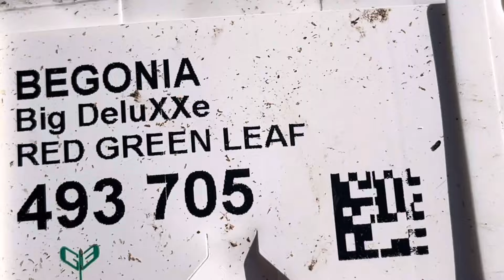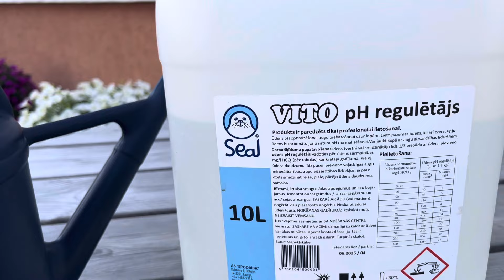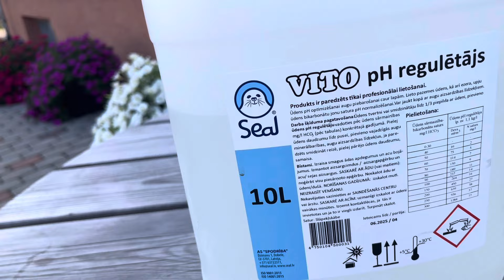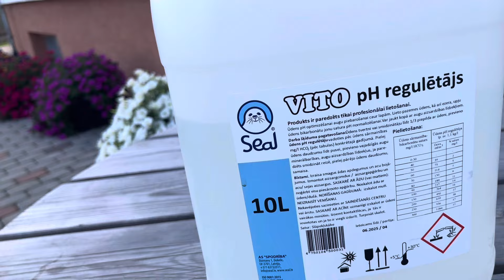Отвечаю на вопросы.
Видео снято и загружено 16 июня 2024 года ЛАТВИЯ,